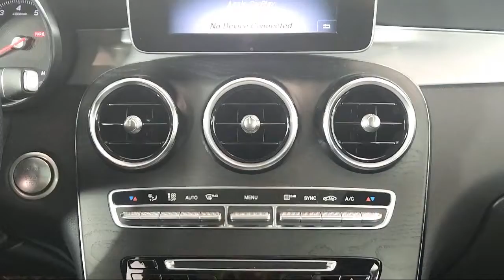2019 Mercedes-Benz GLC GLC 300 Sport Utility Fort Washington King of Prussia Cherry Hill Philadel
2019 Mercedes-Benz GLC GLC 300 Sport Utility Stock Number: KV181935L Vin:WDC0G4KB1KV181935.